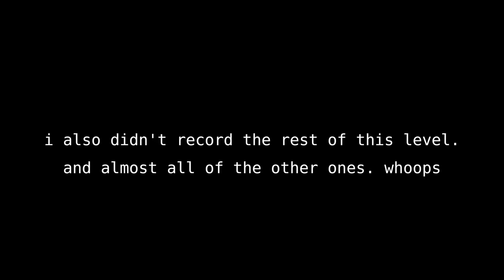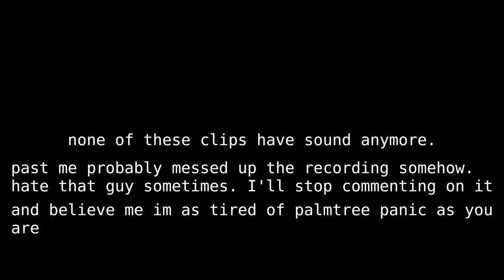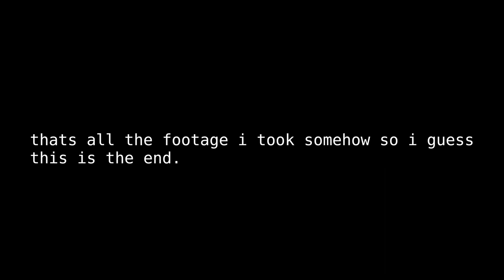normal celeste video